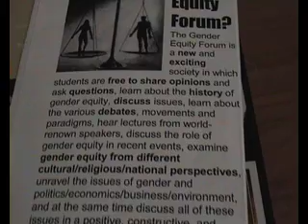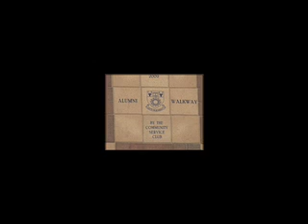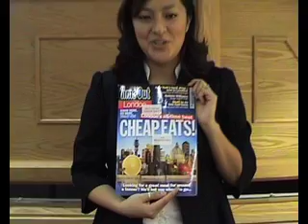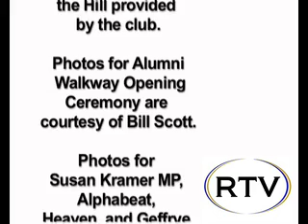RTV Episode 2 - 2 November 2009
The second complete episode of Richmond TV, the original news program for Richmond, the American International University in London. RTV is published every other week.

This episode features a dynamic club roundup - featuring some of the new societies, like Top of the Hill, and some of the old - like the Student Union. Find out what they're up to!

Want to know what students think of current libraries? Watch this episode to find out. Also, an exclusive look at the Richmond Alumni Walkway Opening and the Res Life trip to Hampton Court.

Introducing a brand new section of our show, check out this episode to hear about two cool things to do this week in London. After all, there's too much to do in this city to ever be bored!

Want to be involved in Richmond TV? Or do you have an idea for a news story?